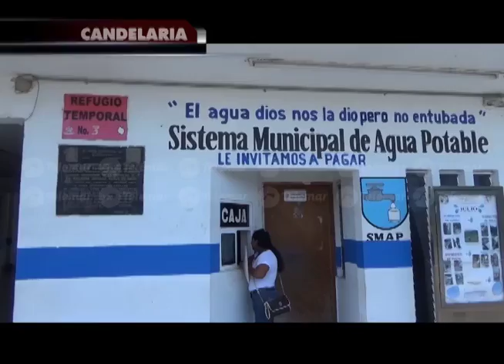Acusan a titular del sistema de agua potable municipal de irresponsable y altanero